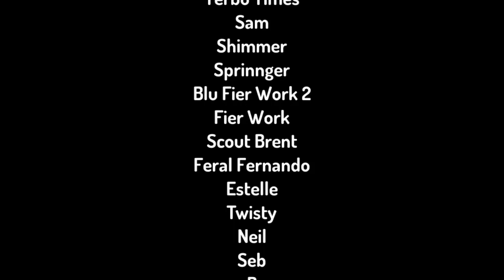Happy July 4th Popup Kids TV 2023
Happy 4th of July 2023 from Pop-up Kids Entertainment!
™©created by 8-year-old AMJ